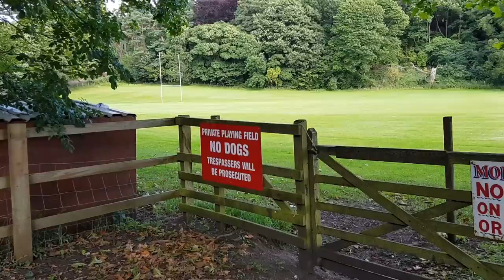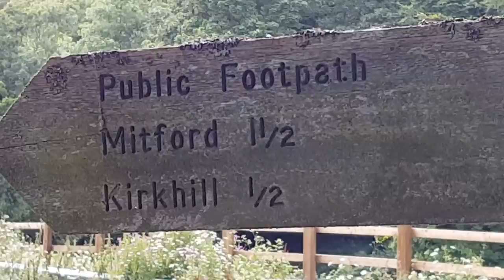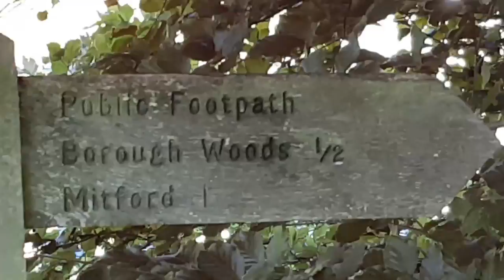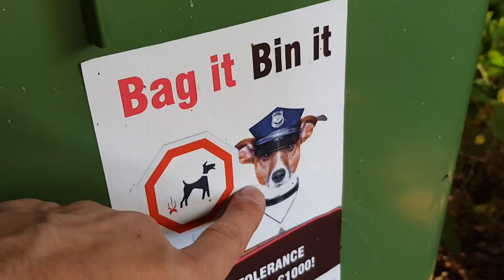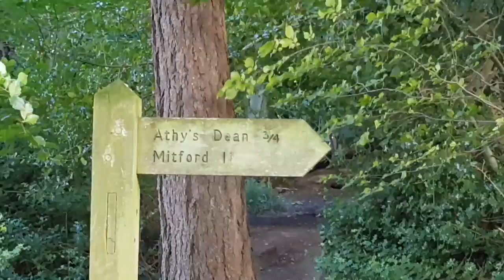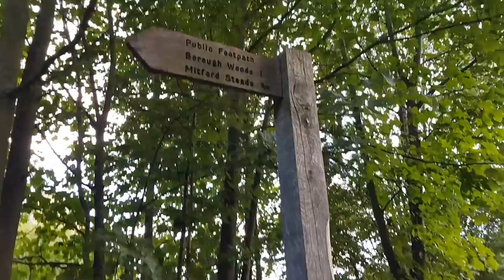Trail trek Morpeth to Mitford castle northumberland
A walk from Morpeth in Northumberland to Mitford castle.
Walking along the river Wansbeck to Mitford while investigating a bunker and the local plant-life..